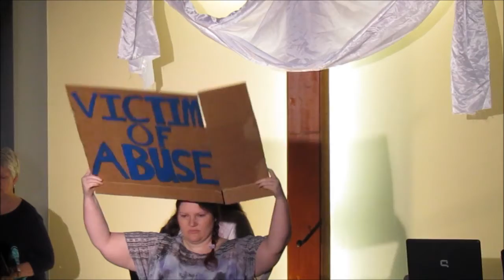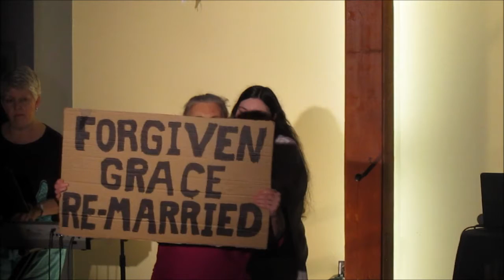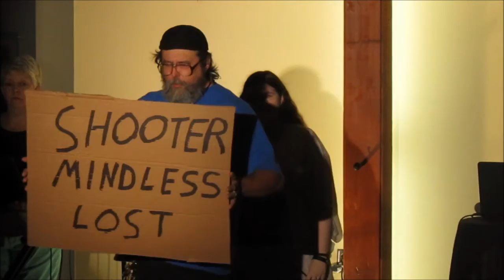First Service Cardboard Testimonies